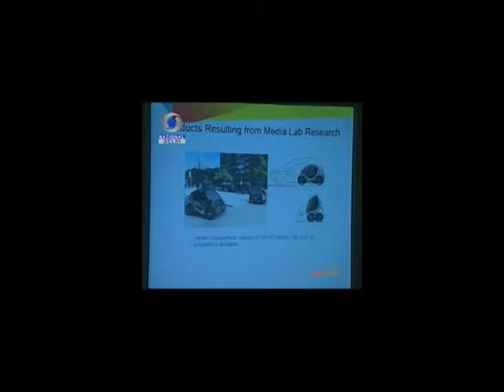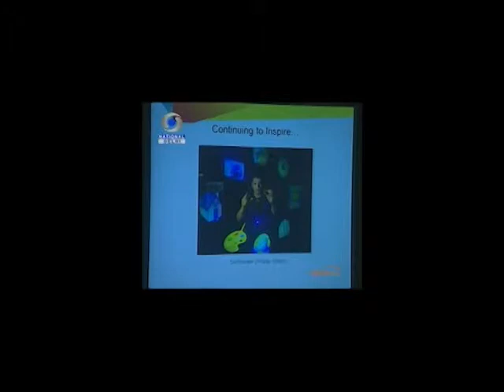MIT Media Lab 2nd Design Innovation Workshop, Delhi, 2012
The MIT Media Lab India Initiative is an outreach program by the MIT Media Lab to spread the culture of anti-disciplinary learning, hands-on creation and design thinking to India by conducting workshops, maker faires and setting up innovation centers across the country.

Our 2st once an year flagship event was held at Delhi in 2012. Continuation to our first workshop in Pune organized by Andrea Colaco and Kshitij Marwah with 150 students, 10 Media Lab mentors and Professor Joe Paradiso joining hands to mentor and create numerous projects.